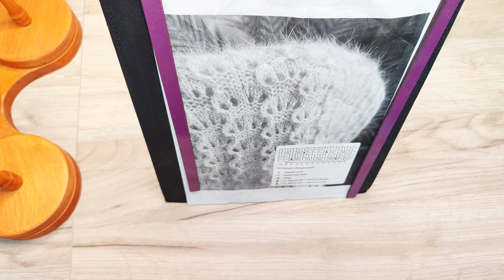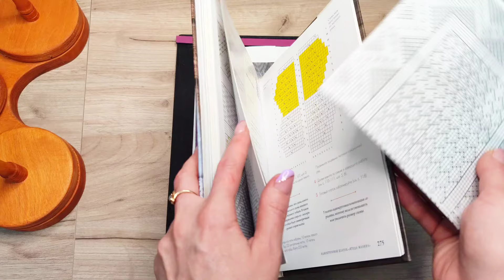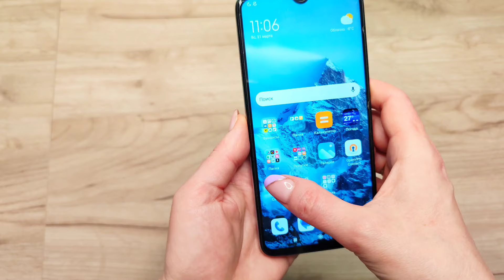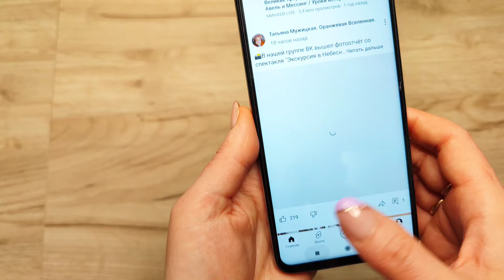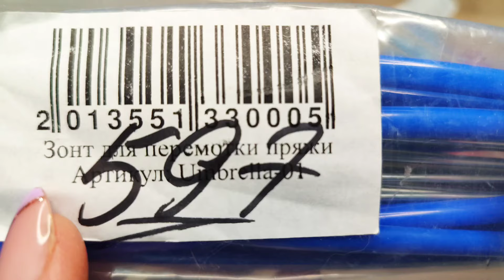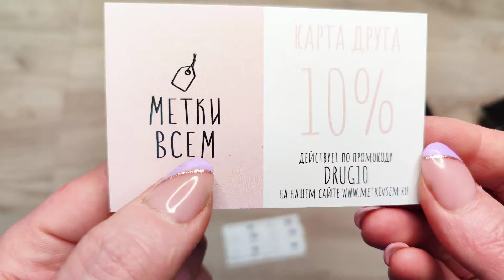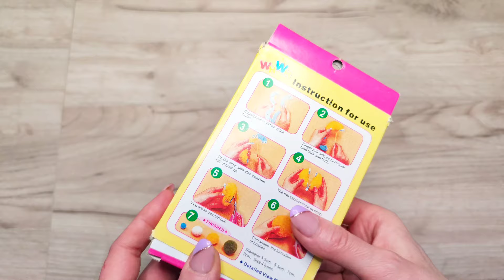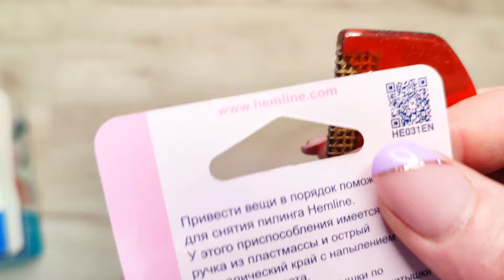МОИ ВЯЗАЛЬНЫЕ АКСЕССУАРЫ.